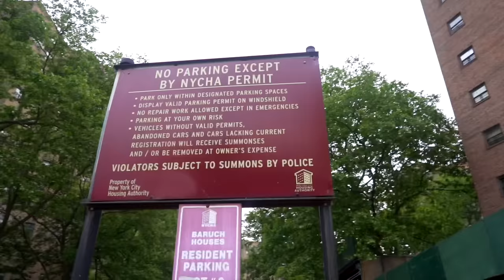SOS B4L - Beeper {@prodbywar} {shot by @3rdivisions_}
Listen & Download ‘Beeper’ Out Now